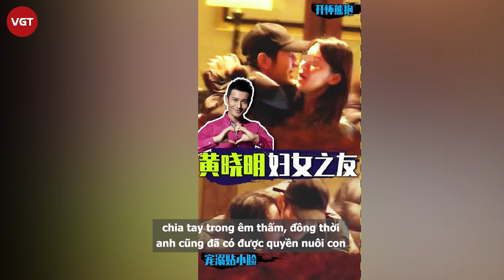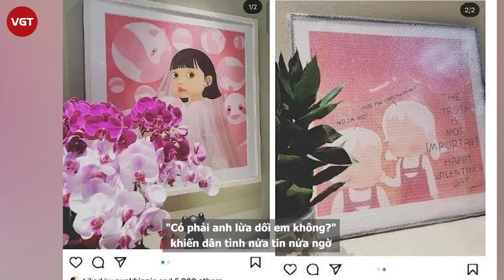Angela Baby - Huỳnh Hiểu Minh chính thức ly hôn, quyền nuôi con thuộc về nhà trai, đâu là sự thật?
Cặp đôi Angela Baby - Huỳnh Hiểu Minh suốt thời gian qua liên tục vướng phải nghi vấn ly hôn. Mới đây nhất, trang QQ tiếp tục đăng tải thông tin gây xôn xao với nội dung: "Hai vợ chồng Huỳnh Hiểu Minh - Angela Baby đã ly hôn, nhà trai đã giành được quyền nuôi con". Lại một lần nữa, Cnet bàn tán xôn xao về thông tin rúng động này.